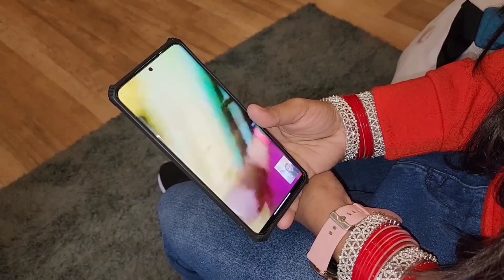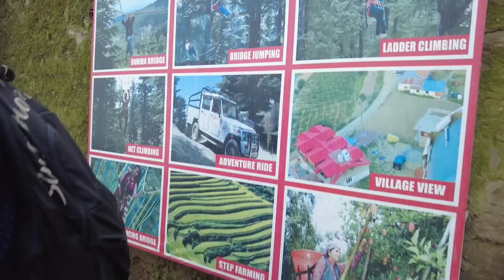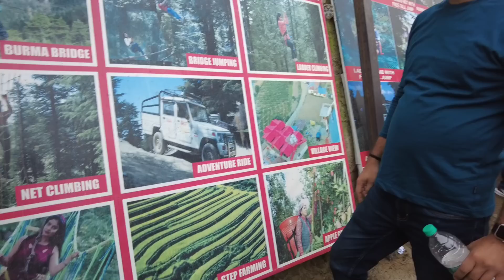Amara First AdventureTrip|| ସବୁ ଡର ଛାଡି ଗଲା ଆଜି || Radha&Sraddha Odia Vlogs